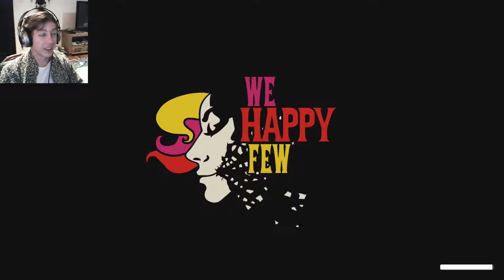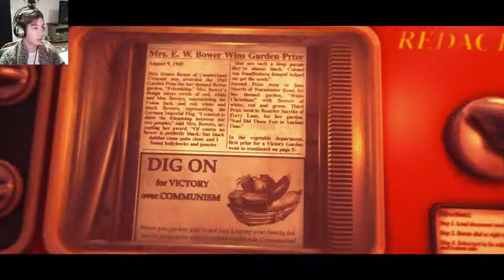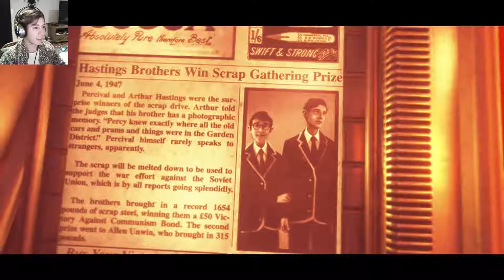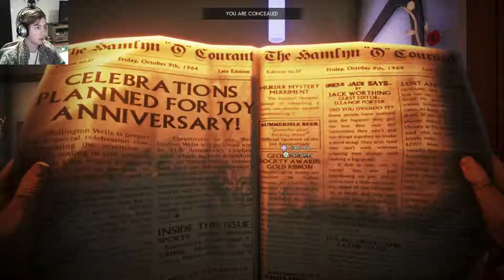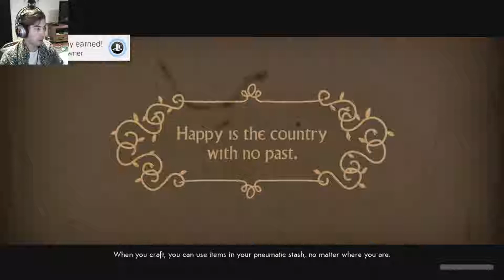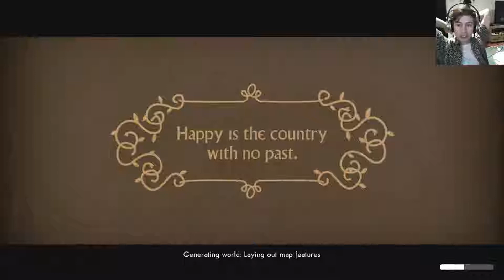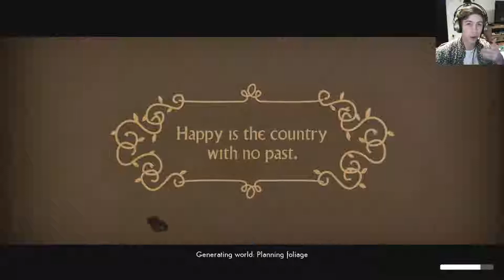I'm Not Taking My Happy | We Happy Few EP.1